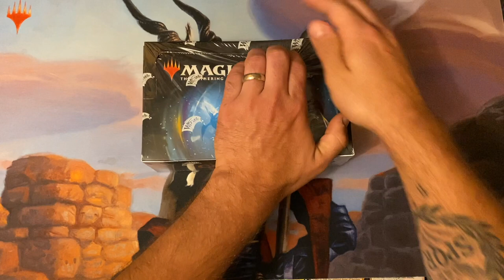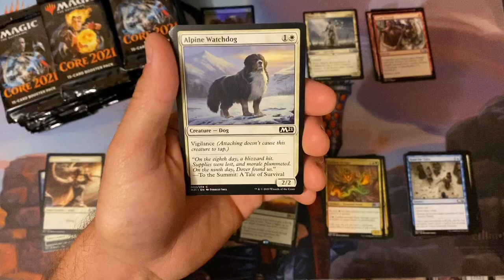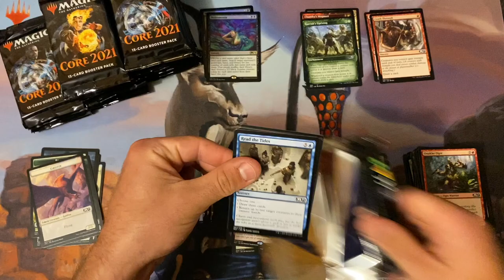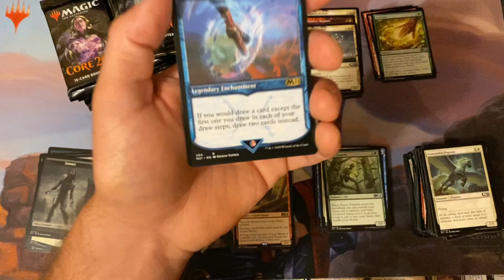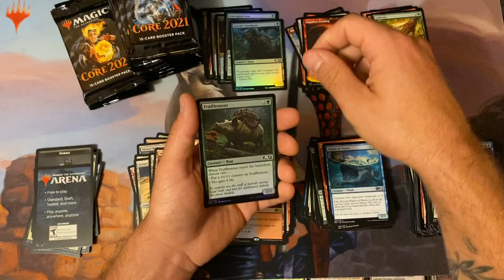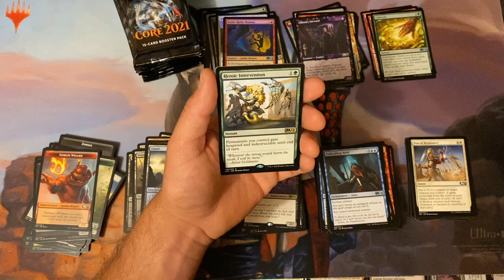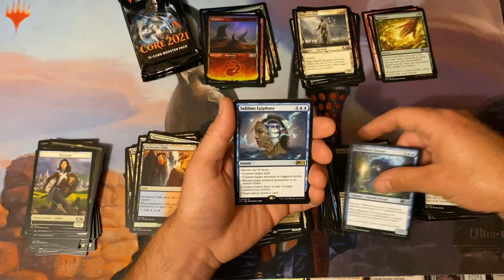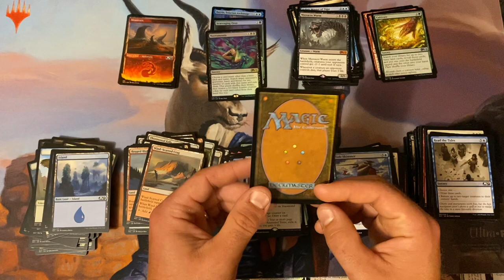Core Set 2021Early Booster Box Opening!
Greetings fellow geeks, nerds, lore mages, etc! Welcome to the channel. I am your guide, the Booster Vet. Let us explore the multiverse together!

Join me as we explore a Core Set mostly devoted to Teferi, our lord and saviour…or destroyer depending on how you look at the meta. Anyway, let us delve into the wilds ruled by Garruk and his hordes, or perhaps journey to a more Grim(Tutor) landscape ravaged by some giant Phyrexian wurms.